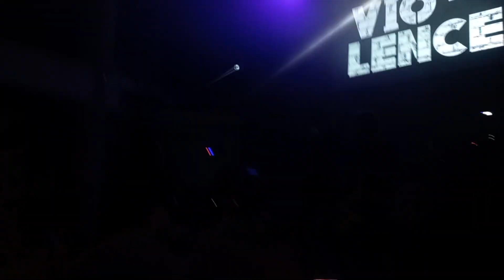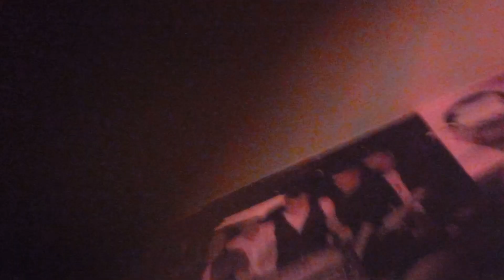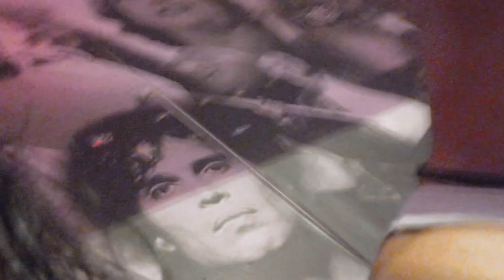Vio-lence en Perú Full Set 1/6